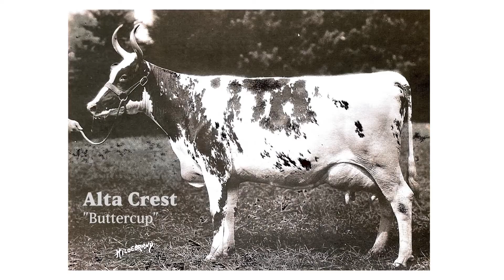Worcester's Forgotten Dairy Empire: Holy Cross Summer Research 2022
Alexis Berard '23, Maggie Hartnett '23 and Professor Daina Harvey partnered with the Greater Worcester Land Trust to research the historical dairy industry in Worcester as part of the Weiss Summer Research Program.

Video produced by Avanell Chang.